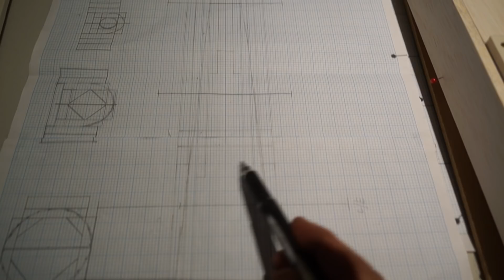How to SCRATCH BUILD a Balsa Electric Glider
Here I show from start to finish how to build an Electric Glider designed to beat a Radian from scratch.
Foil section used:  SD7037